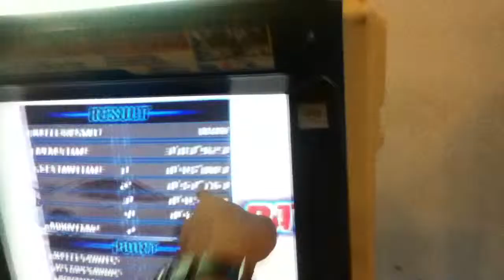Thai Bangna Project D Battle semi final Jee vs Man Irohazaka DH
กล้องมีปัญหาทำให้ถ่ายได้ครึ่งสนาม